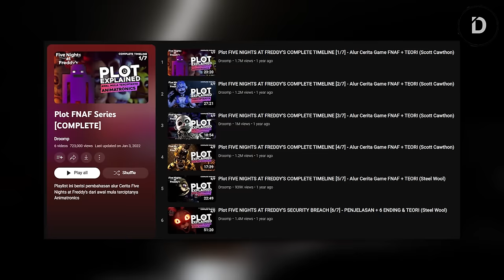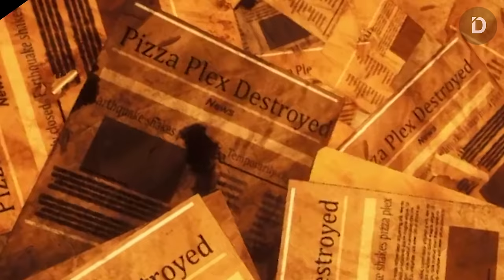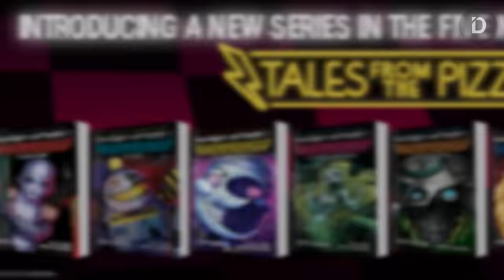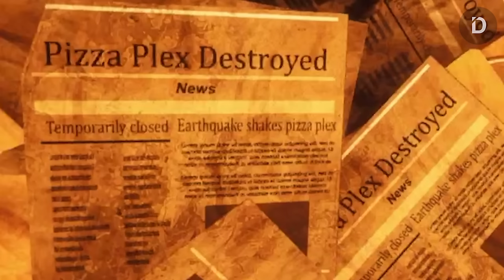PLOT: FIVE NIGHTS AT FREDDY'S SECURITY BREACH RUIN DLC [7] - Siapa yang Bisa Dipercaya?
Seluruh Alur Cerita Game Five Nights at Freddy's Security Breach Ruin DLC
Melanjutkan cerita FNAF Security Breach, Ruin DLC mengisahkan tentang perjuangan seorang gadis  bernama Cassie dalam menyelamatkan sahabatnya, Gregory yang terjebak di dalam reruntuhan Pizzaplex. Disana ia akan menemukan berbagai hal mengerikan dan mungkin... hal mengejutkan lainnya.

CHAPTERS:
00:00 Opening
01:32 Plot
26:22 Endings
30:17 Explanation & Theory
42:47 Closing

FOOTAGE USED:
2. [MYWRLD] "FNAF SB - Cinematic Cutscene in 60 FPS - Afton Ending (Five Nights at Freddy's Security Breach)"

VO: A
Stay Romp!